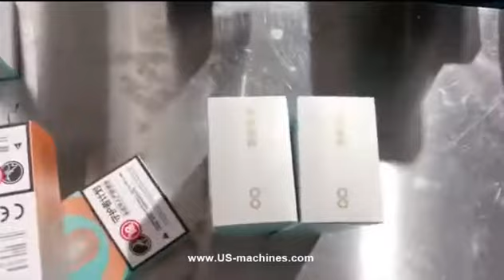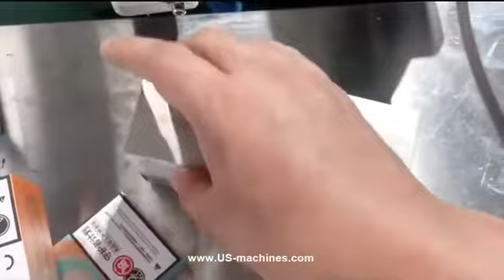Automatic electroic cigarette vape product tray feeding cartoning machine case packing line